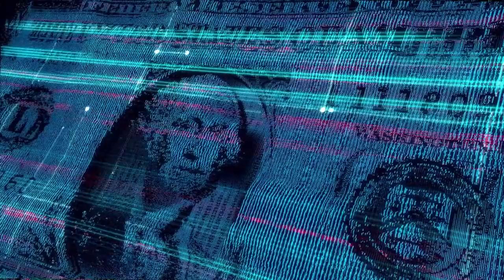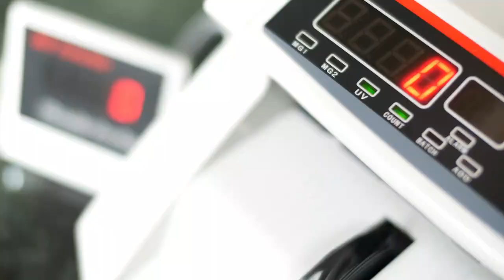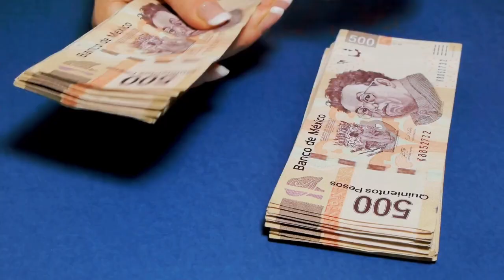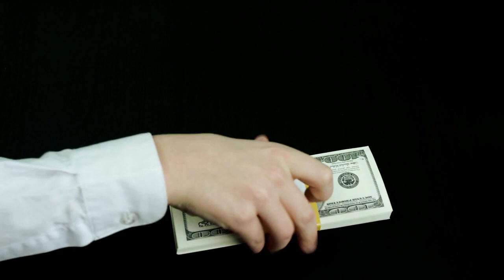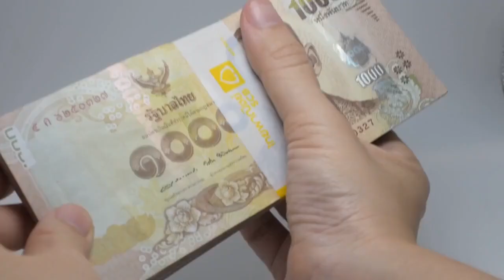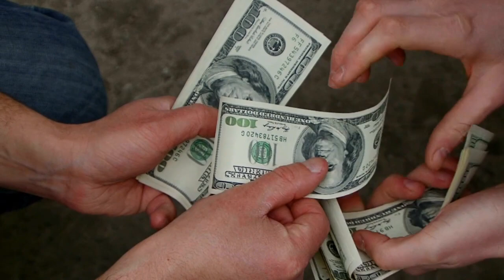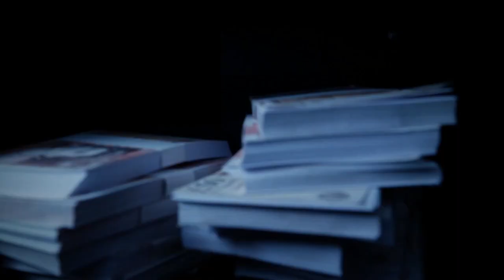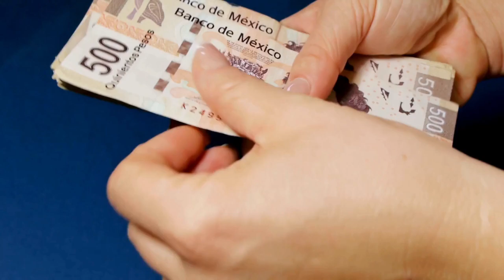Descubra YA 😮🤔🤔 CÓMO FUNCIONA EL DINERO 🤑🤑💲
EL DINERO ES UN RECURSO UNIVERSAL QUE UTILIZAMOS Y VEMOS TODOS LOS DÍAS, TRABAJAMOS PARA GANARLO Y LUEGO USARLO EN PRODUCTOS Y SERVICIOS PERO POCOS SABEN EN REALIDAD QUÉ ES Y CÓMO FUNCIONA. PARA PODER VIVIR UNA VIDA PLENA, NECESITA ENTENDER CÓMO FUNCIONA SU PROPIA DINERO, POR ESO HOY SE LO ENSEÑAREMOS DE LA MANERA MÁS SIMPLE.

1)This video has no negative impact on the original works (It would actually be positive for them)
2)This video is also for teaching purposes.
3)It is not transformative in nature.
4)I only used bits and pieces of videos to get the point across where necessary.